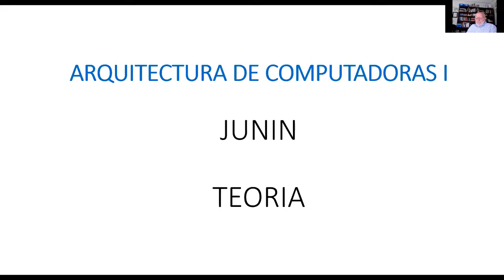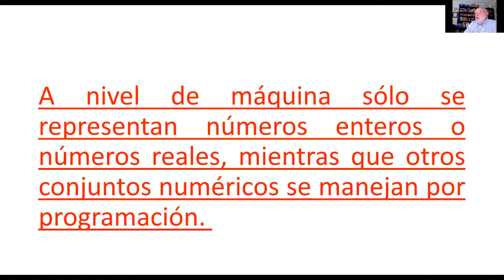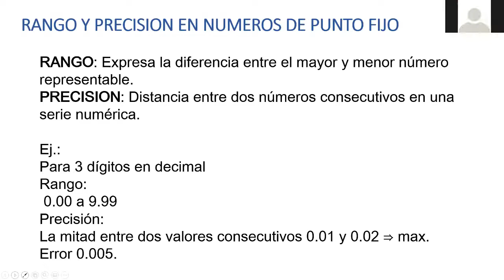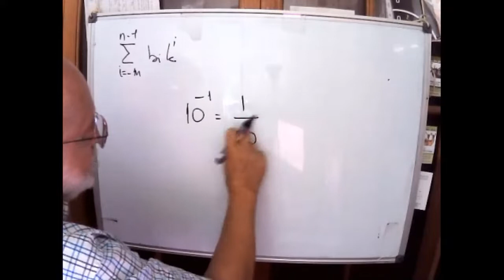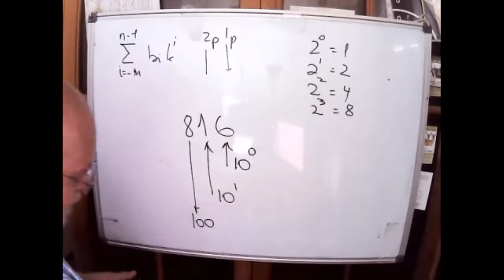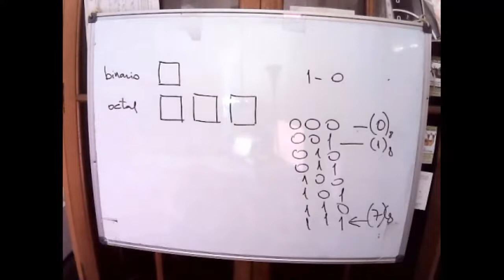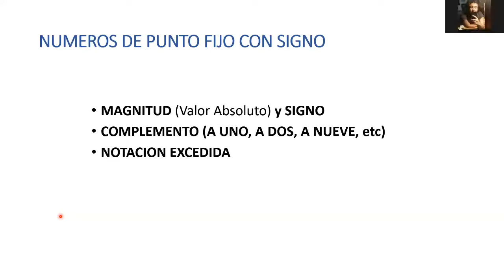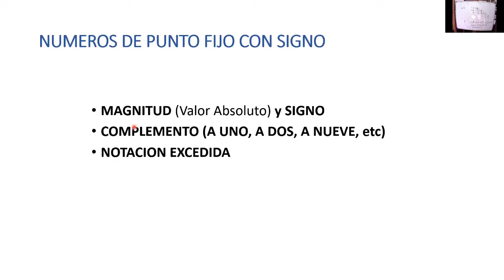ARQ I 1er clase